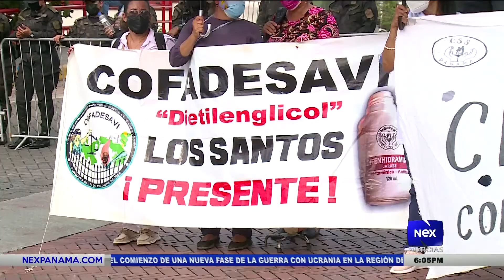Afectados por el Jarabe Dietilenglicol - Claman Justicia